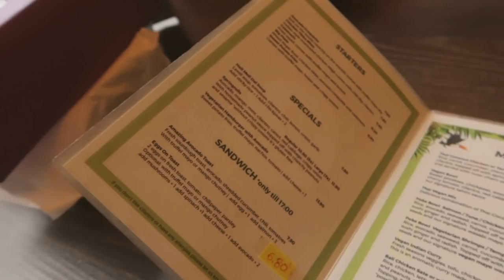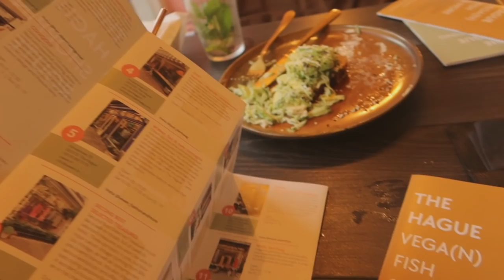herfst vibes in huis - nieuwe kleding & hotspots in den haag 🍂✨ - ro's diaries.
Leuk dat je kijkt naar een nieuwe ro's diaries! In deze video neem ik jullie mee een kijkje in mijn leven Liefs, Romane. ☁️

☼ Krijg met ROMANE20 - 20% korting op alle items van Chiquelle (let op enkel 5 dagen geldig)

--TIJDCODES--
00:00 - intro
00:01 - herfst vibes met Lenette
00:50 - edelstenen shoppen
02:26 - lunch hotspot in Den Haag
03:34 - nieuwe Netflix serie
04:30 - nieuwe herfst kleding
07:51 - boodschappen
08:14 - favo lunch
09:27 - voordelen van journalen
11:27 - curly girl method
13:09 - pr pakket ontvangen
14:07 - bananenbrood bakken

📷 CANON 50D | Vlog-camera: CANON G7X Mark 3 | Final Cut Pro

*Deze video bevat een samenwerking met Chiquelle, waar ik gekregen producten laat zien